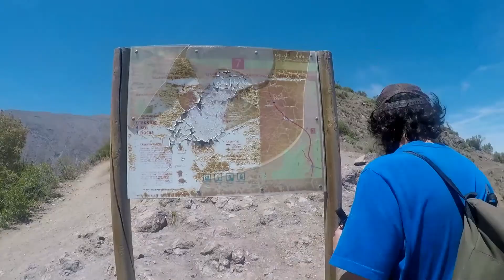Súper subida al Cerro Provincia! Reto logrado, Trekking Completo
Impresionantes vistas, mostramos y explicamos todo el camino!!!
Disfrutando de una entretenidísima subida trekking al Cerro Provincia con escala en Cerro Altos del Naranjo.
Todo el día entre senderos, precipicios, escaladas y harta montaña.